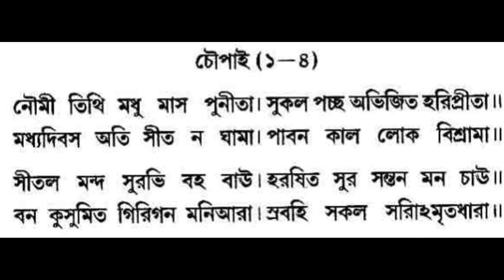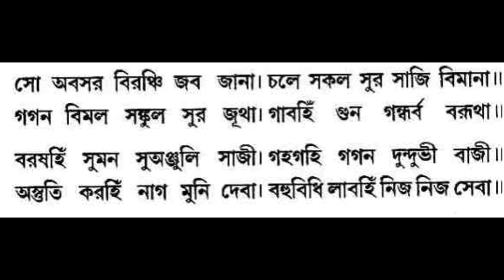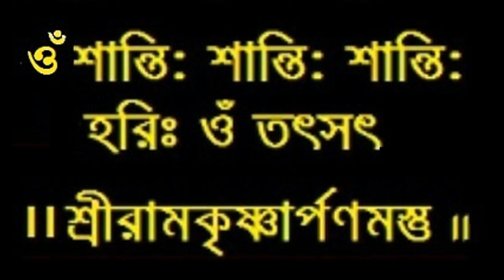Shri Ramcharitmanas -192 I Balakanda Part - 192 Doha -190 I Baranagar Ramakrishna Mission